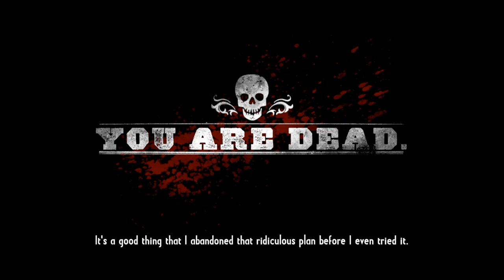Henry Plummer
The Magnificent One - Misson in Call of Juarez: Gunslinger